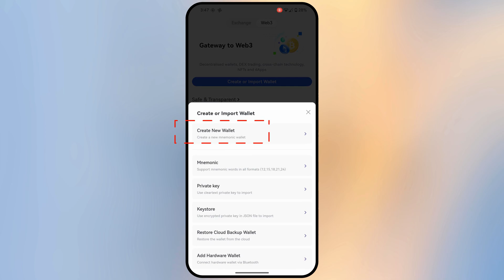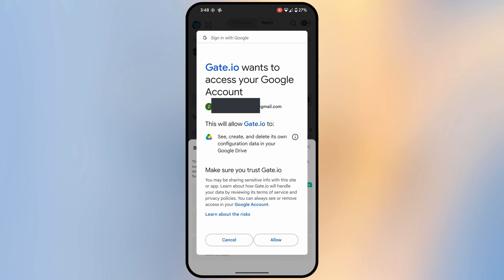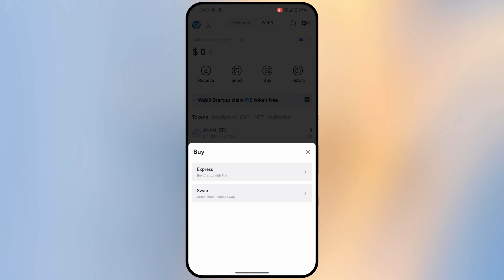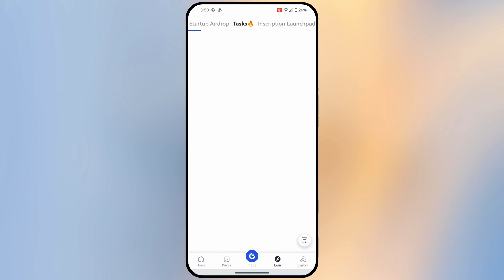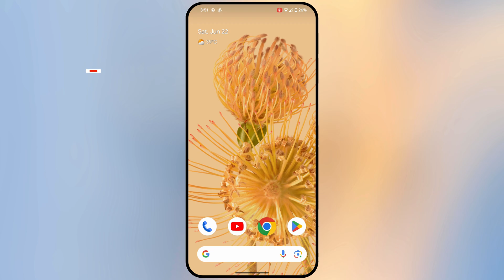How to Create Web3 Wallet in Gate.io | How to Use Web3 Wallet in Gate.io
In this video we have learned how to create a web3 wallet in gate.io exchange. If you want to create a web3 wallet in gate.io exchange and use it, then by watching this video you can create a web3 wallet in gate.io exchange in a very easy way and use it in a very easy way.

Cover Topic:
How to Create Web3 Wallet in Gate.io